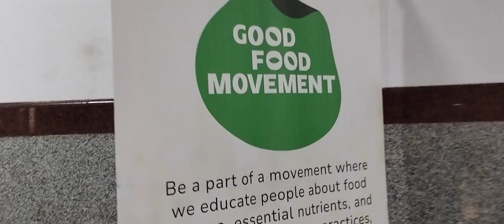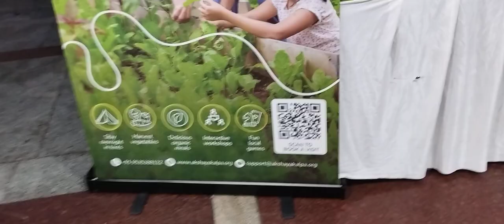Milk products... and good food (from South India)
A brieFNcounter with Hiba. Recorded by Frederick Noronha.